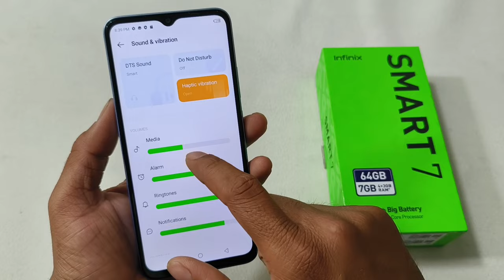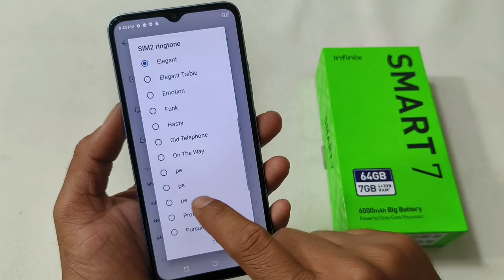How to Set Ringtone on Infinix Smart 7 | Infinix Smart 7 me Ringtone Kaise Change Kare